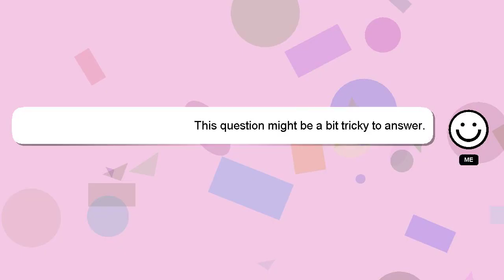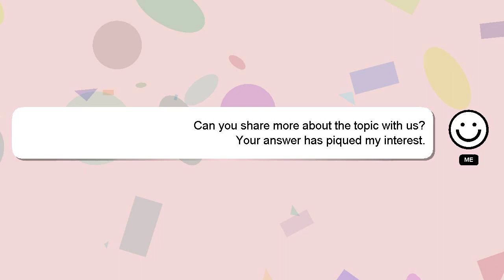How to connect dbx equalizer to mixer?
Allow me to introduce myself briefly, Hello there, my name is Delphi. I am here to aid you in getting answers to your questions. - How to connect dbx equalizer to mixer?

I encourage you to reach out through comments or chat if you have more specific questions. Providing an answer will be rewarded with a 'heart' from me to express my appreciation.

*2 What we are experimenting :*